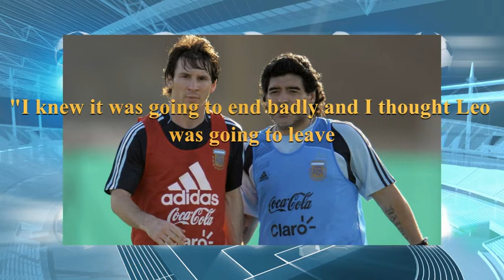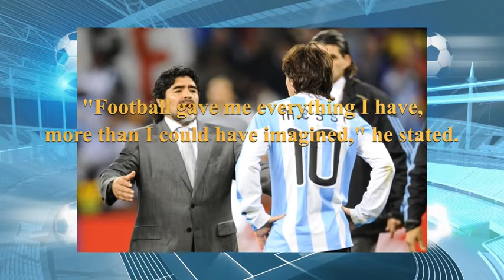Maradona on Messi: I knew it would not end well with Barcelona, it's not an easy club | Soccer News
This channel is most informative about football news, we offer you the news of your lovely player,lovely team and more. We love you.
Maradona on Messi: I knew it would not end well with Barcelona, it's not an easy club| Soccer and Football News